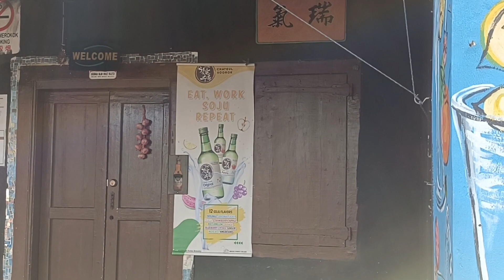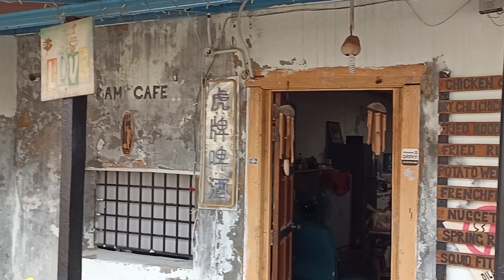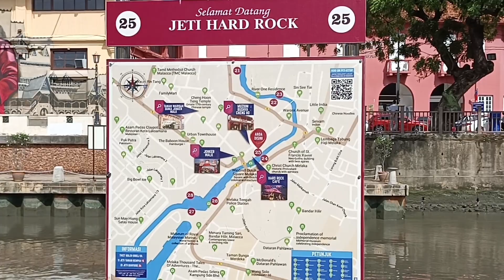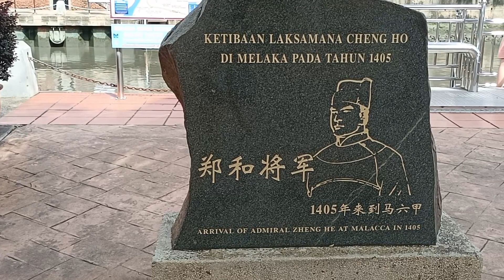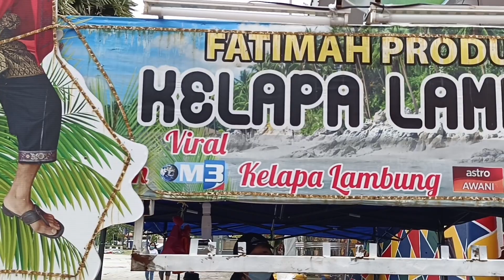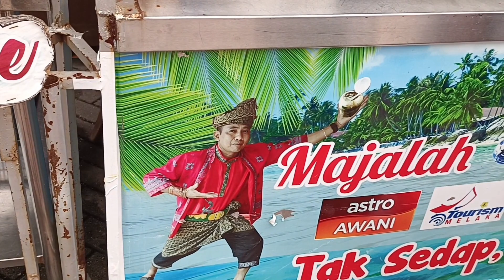MALACCA RIVER / SUNGAI MELAKA - NGOCMO FAMILY 0099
The path along the Malacca River (Sungai Melaka) is the signature running spot in Melaka. Continually being developed and improved, the River Walk is filled with cafes, shops, and river cruise shops. There are also murals on the walls of some of the historic homes lining the river. The surface is a mix of concrete, brick, and occasional wooden boardwalks.

Melaka River is also known as the ‘Venice of the East’. Those Europeans who travelled along Melaka River started to call it as the ‘Venice of the East’ and it has historical importance in trading and other such activities.

The riverside eateries are also a pleasant sight along the Melaka river. Many restaurants have taken full advantage of the river and provided seating with gorgeous views of the river and the surrounding areas.